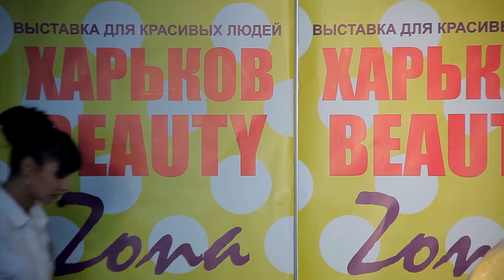Грани времени FramAkademy